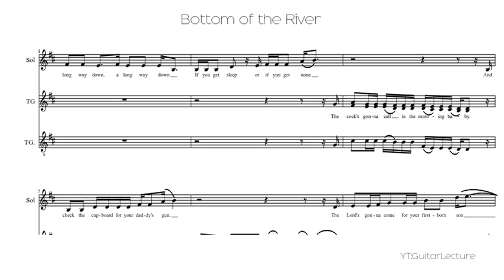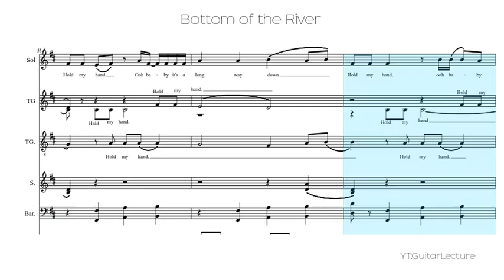Bottom of the River